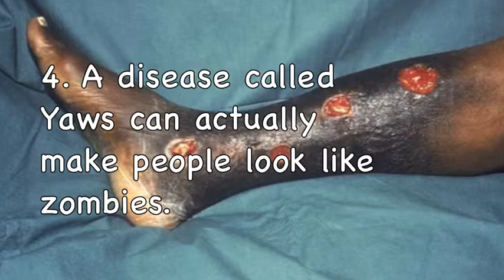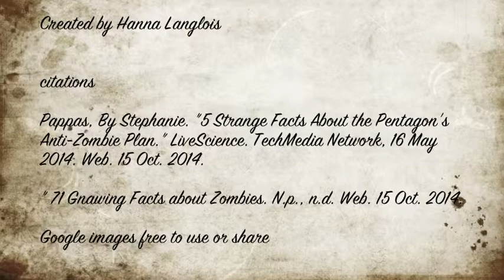Zombies Photo Essay by Hanna Langlois